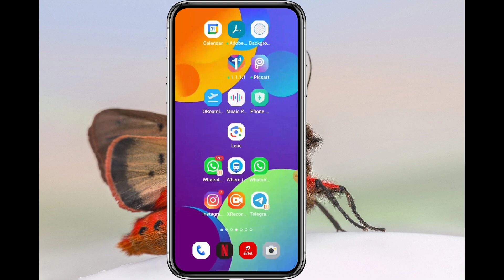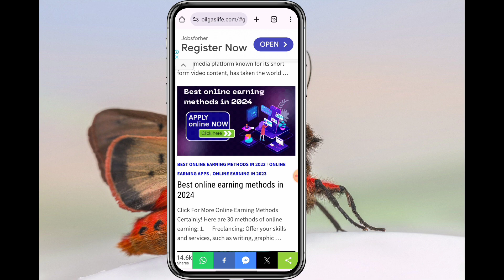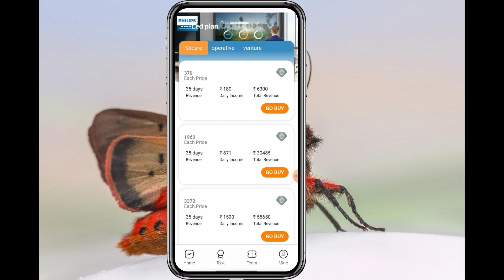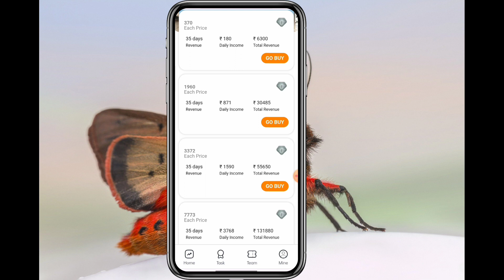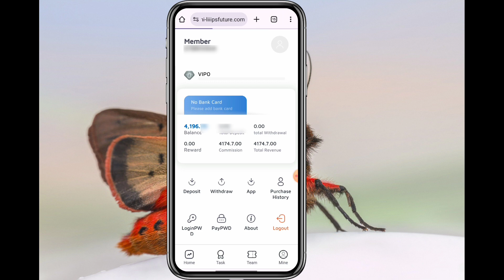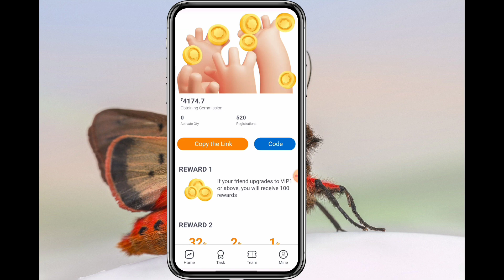Oil Gas Life Online Earning Kaise Kare || Oil Gas Life Real or Fake || How to Register Oil Gas Life